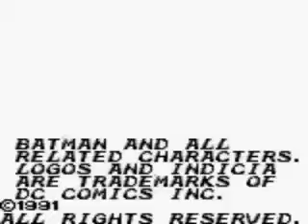Batman: Return of the Joker (Gameboy)